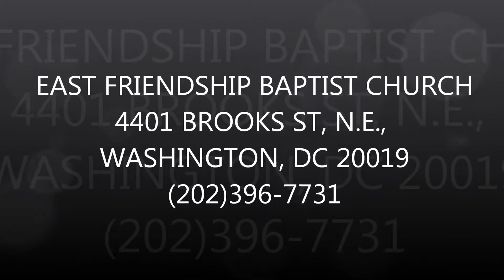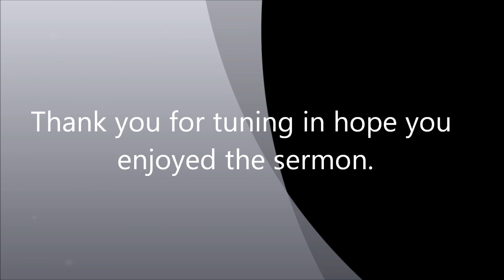Rev. Nazell E. Alston "I can get Crunked all by Myself" ~ June 26, 2016 @ 11:00 a.m.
Rev. Nazell E. Alston
1 Samuel 30: 5 - 6